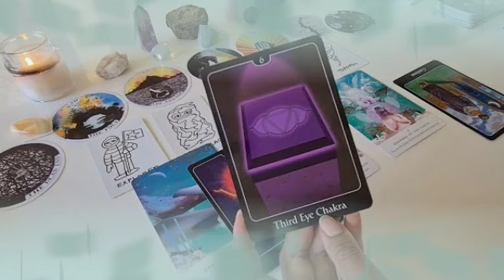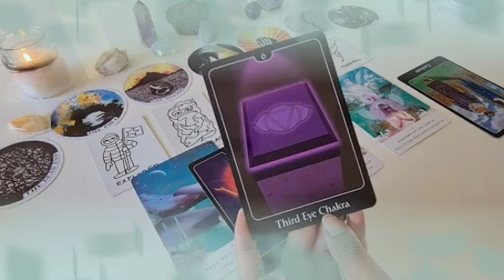برج الحوت لأسبوع أخير لشهر آب 2024 // فرصة العمر لا تضيعها🙏سوف يؤكد حبه لك بالأفعال 😍و هذا ماقرره🤐